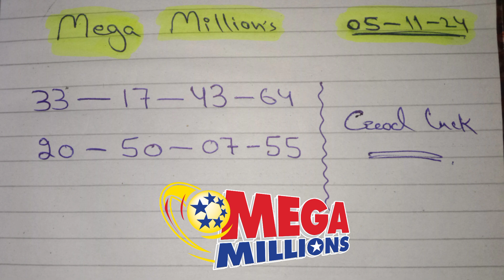Mega Millions Lottery Prediction 05-11-2024,